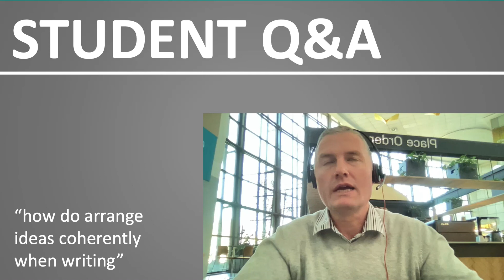how do arrange ideas coherently when writing